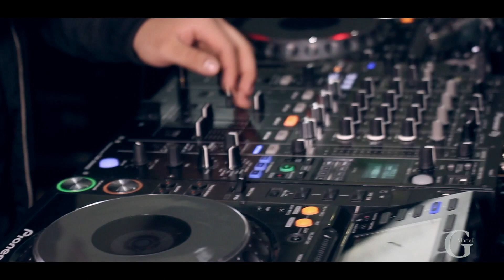Ideas Erróneas de la Música Electrónica | Capsula G Martell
la mejor escuela de México con un super precio para ti

Que pacho !! Hoy les traemos una nueva capsula de G Martell, la cual no habla acerca de mitos y errores de la música electrónica, recuerda que si quieres aprender a ser el mejor DJ puedes inscribirte a la mejor escuela de México G Martell , informes en el link.